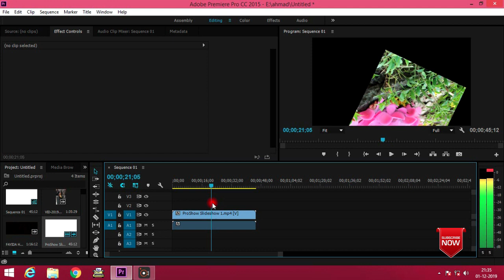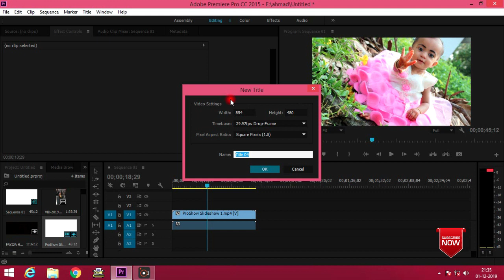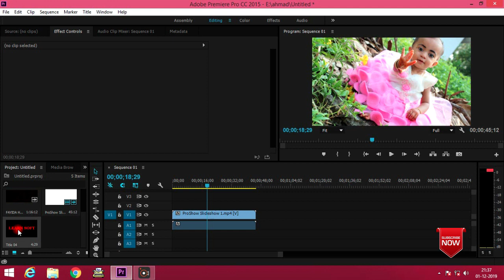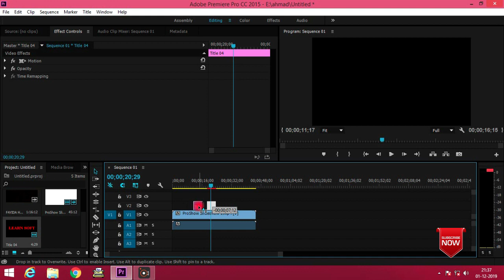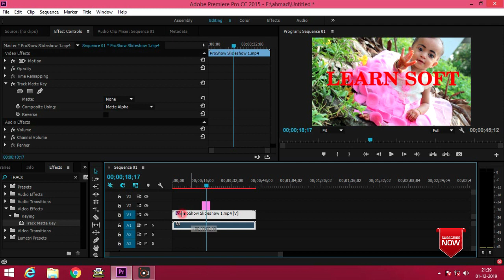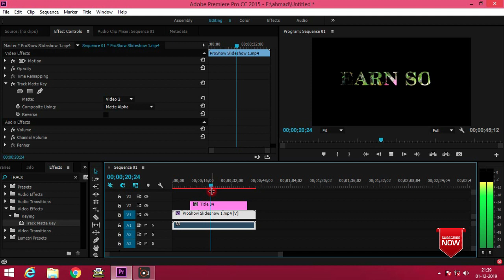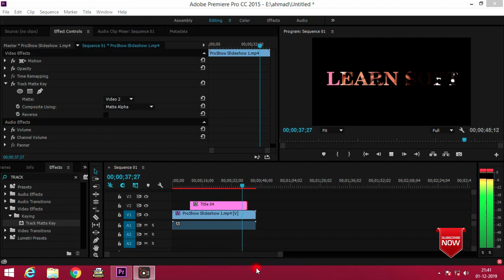Adobe Permiere pro Cliping mask| അഡോബി പ്രീമിയര്‍ പ്രോ ക്ലിപ്പിങ്ങ് മാസ്ക്ക് എങ്ങനെ ഉപയോഗിക്കാം